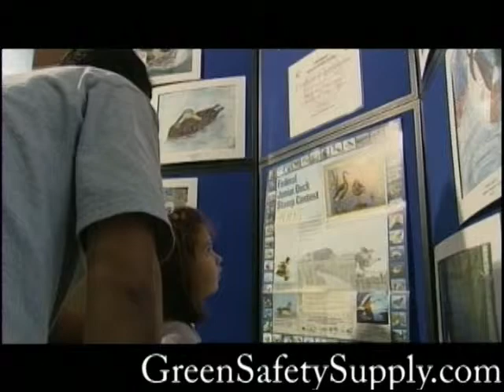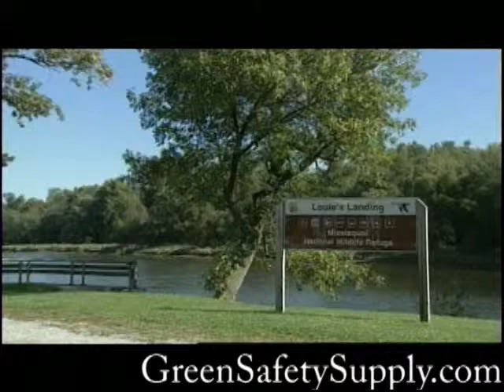Missisquoi Vermont U.S. Wildlife Refuge 2006 part 1 of 2